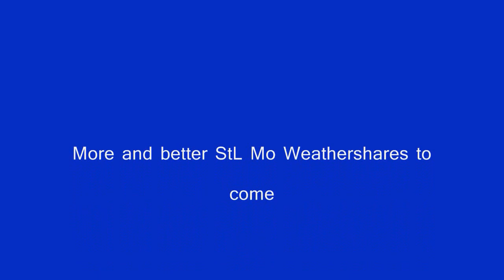First attempt at weather share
These are weather share clips from Nov. 28 thru Dec. 2, 2011 in the St.Louis metro area. My first attempt at weather sharing. I left out details like current temperature, winds, etc. This was just a trial run so to speak. Hopefully I will improve with time. Be patient with me! I'm new at this! Bet ya couldn't tell, huh?? :D